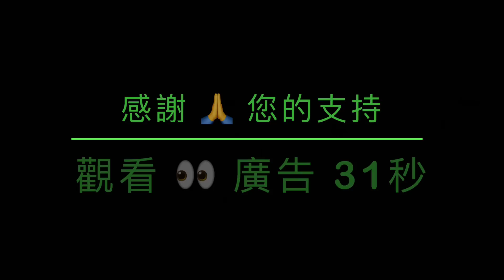「最新爆炸💥新聞！政變部隊與俄軍交火 直升飛機被擊中！」No.07（06/23/23）通往莫斯科交通切斷